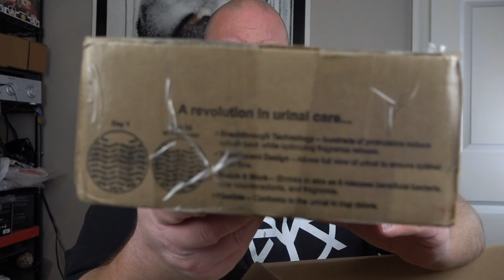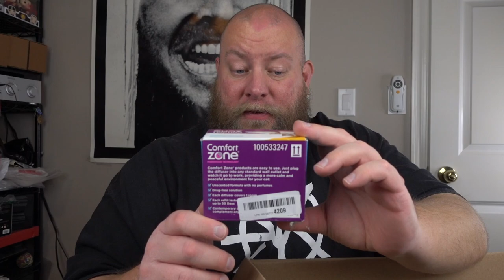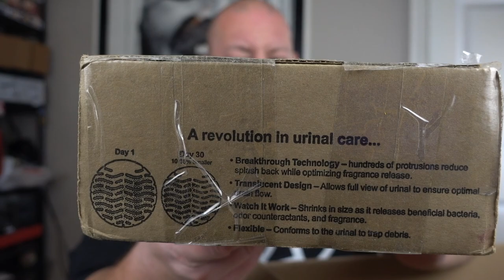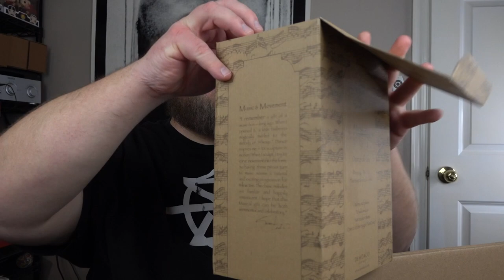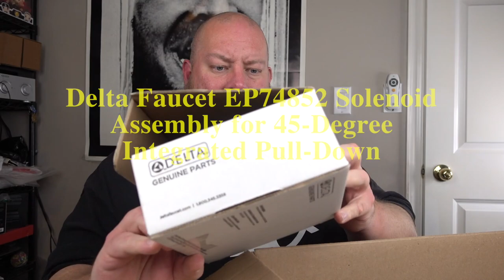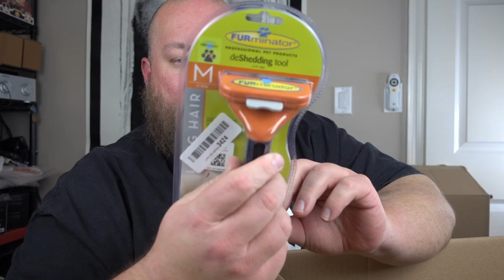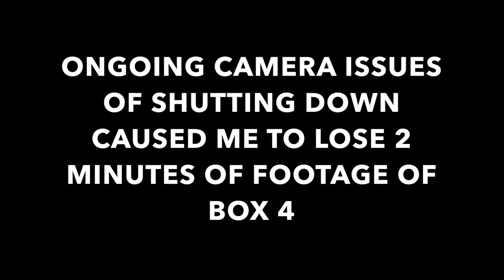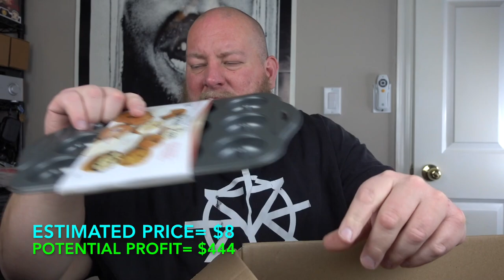I Purchased an Expensive $1,746 Amazon Customer Returns Pallet + USED NASTY TOILET PART...GROSS